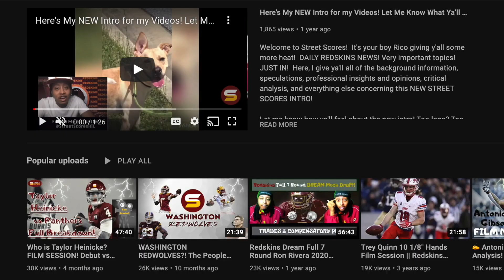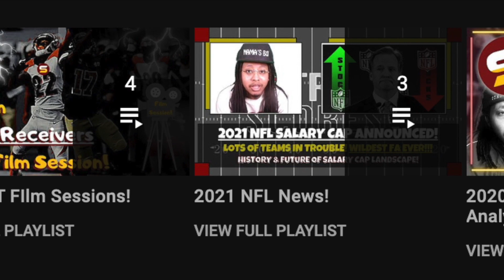5 Important WFT Players With The Most to Gain In PreSeason Opener Against New England Patriots!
Welcome to Street Scores!  It's your boy Rico giving y'all some more heat!  Welcome to Street Scores! It's your boy Rico giving y'all some more heat! DAILY W.F.T NEWS! Very important topics! JUST IN! Here, I give ya'll all of the background information, speculations, professional insights and opinions, critical analysis, and everything else concerning all of rumors surrounding Washington Football Team's first 2021 pre season game against the New England Patriots!

Today's Topics:
1. Starters are playing Thursday night! Which 5 important players with potentially big roles on this team have the most to gain & fight for in these upcoming pre season games & why?! Quarterbacks, Offensive Line, Running Backs, Tight Ends, Wide Receivers! Then Defensive line, Linebackers, Cornerbacks, Safeties!
2. Which players have the chances to earn themselves starting level roles?! Who is fighting for a roster spot on the final 53-man roster?! Cuts are coming up soon!

plan of action goal strategy smart stupid strategic what will happen next country nation-wide polarizing different oh no uh oh wow happy excited represent interesting crazy history background opinion facts greatness wild entertaining help fully detailed analysis projection breakdown controversy up to date web cam POV in depth analysis

big changes moves decisions select report debate opinion ideal great optimal best possible resolution scenario outcome bright future rumors talent gameplan impact change franchise forever secret insight dan snyder ron rivera scott turner jack del rio

weaknesses strengths positives negatives technique potential ceiling floor prospect underrated needs guide ultimate best newest freshest strong opinion nuggets tips outline real explanation analysis detailed prediction projection detailed analytical unpredictable great good helpful advise careful unbiased objective honest advantages disadvantages everything about recent breaking news information updates reports

antonio gibson jd mkissic terry mclaurin steven cam sims antonio gandy golden Logan Thomas kelvin harmon Keith Ismael Wes schweitzer Chase Roullier Brandon Scherff landon collins Jonathan Allen Daron Payne Tim Settle Matt Ioannidis Montez Sweat Chase Young Khaleke Hudson Jon Bostic Cole Holcomb Troy Apke isaiah wright Kamren Curl saahdiq charles jimmy moreland kendall fuller taylor heinicke charles leno bobby mccain deshazor everett william jackson III curtis samuel ryan fitzpatrick adam humphries sammis reyes jamin davis jaret patterson samuel cosmi benjamin st-juste dyami brown john bates camaron cheeseman darrick forrest william bradley-king shaka toney dax milne ricky seals jones david mayo torry mctyer

entire 90 man 53-man roster analysis breakdown quarterbacks offensive line right left tackle guard center tight ends slot receiver outside x y z wide receivers open roster spots healthy competition for remaining starting spots defensive line defensive tackle defensive end edge rusher linebackers outside inside off ball MIKE SAM WILL slot corner outside cornerbacks free safety strong safety pro bowl potential all pro potential freak athlete chance of winning defensive rookie of the year offensive rookie of the year rivera vaccine is providing information team player vaccination rate lowest in nfl